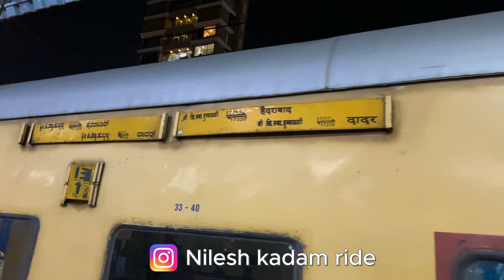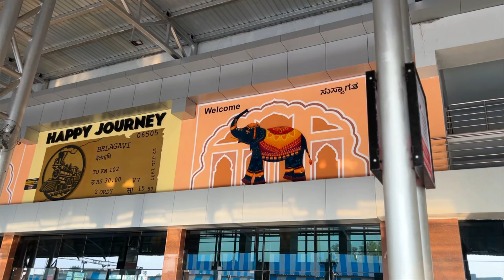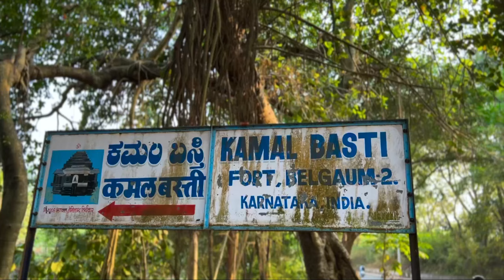Dynasore in BELGAUM BELAGAVI me kya kya he lets explore belagavi - Mumbai to Belagavi | fort talav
Accessories which I use:-

DJI Mavic Mini

Action camera